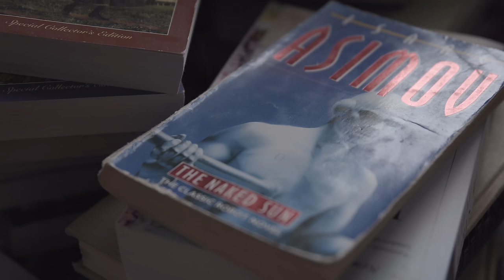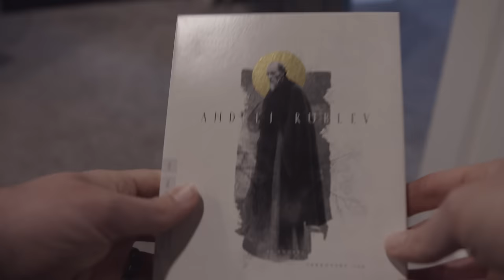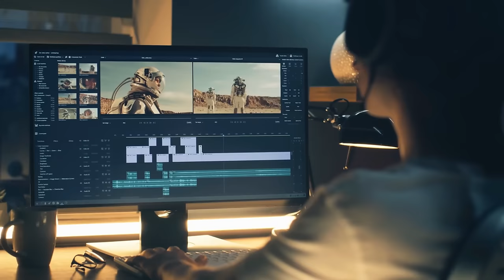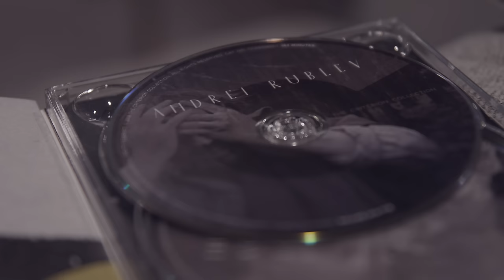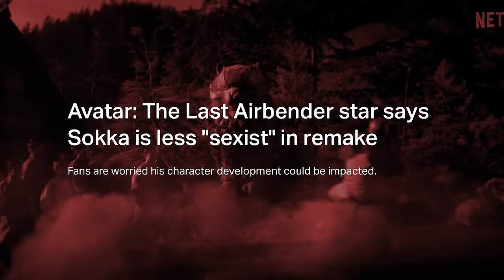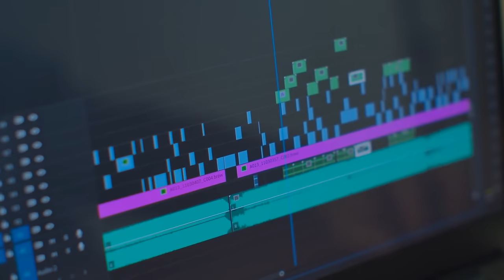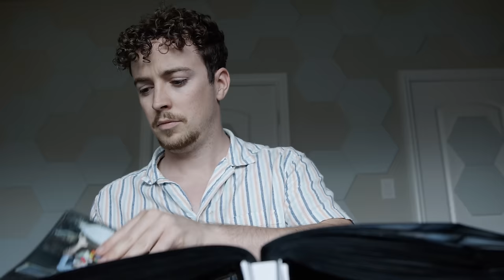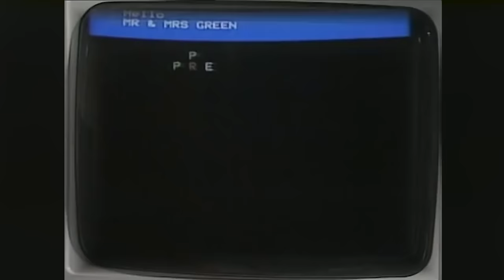The Importance Of Permanence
We live in an era where we don't own the things we pay for. Every fee we pay to Netflix or Audible or Spotify or Adobe gives us not the right to own something, but rather to rent it from a corporation that can revoke that right at any time. Beyond that, even our memories are impermanent - our photos are all digital, stored in the cloud somewhere and tied to the goodwill and security of multinational corporations. If this keeps up, what will we have to leave to our children? What physical legacy will keep our memory alive? Let's talk about the importance of permanence.

Perks include early access to videos, access to our patrons-only Discord server, and voting on upcoming video topics!